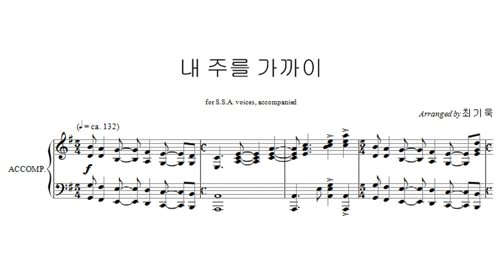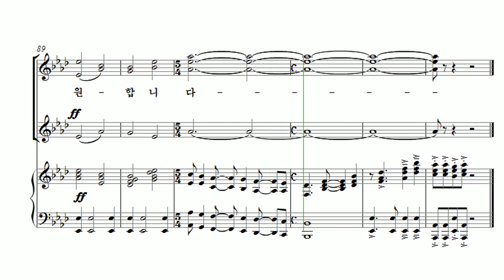[유빌라테 여성성가3] 20. Arr. by 최기욱 - 내 주를 가까이 Alto